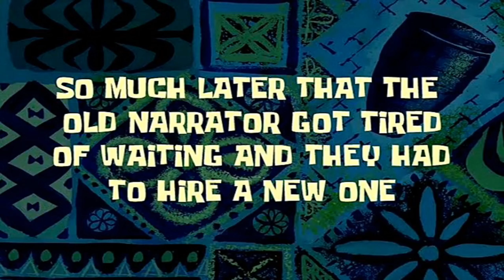Village Life video daily routine 😊farm house 🏡 Porbandar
Porbandar gye or vlog shoot kia
after long time 😛 apne ghar 😉

BIKE COLLECTION 🏍️🤓👇

RANI -- Hero Splendor Bs4 🤩

BEAST--- Ktm Rc 390 Bs4 😍

No any Cameras 📸❌🚫

No any mic 🎙️❌🚫

No Any laptops 💻❌🚫

No any WiFi 📠❌🚫

Solo Rider 🥵🏁🏁🏁🏁

Video shooting 😉📷
Vivo y75 📱

for watching daily MOTO VLOGS ⬇️🔗